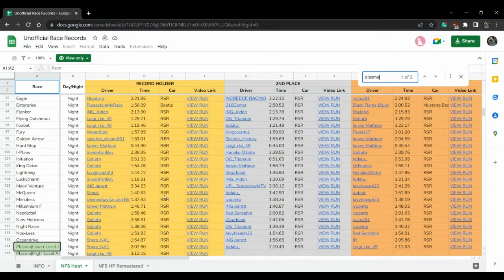Literal perfect Plasma 3 lap run ruined (possible WR)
I’m actually malding rn